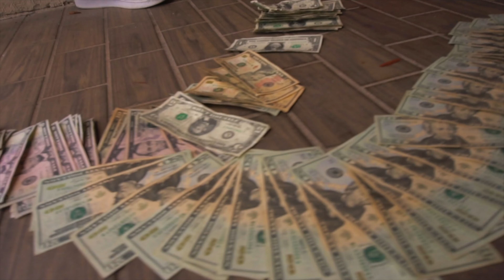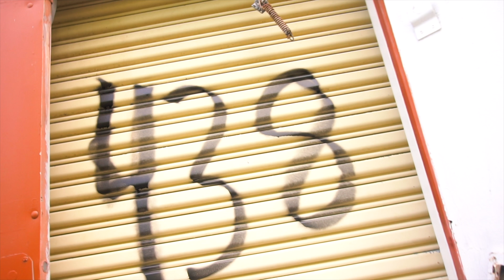Trapstar Cj - Paranoid l Cinematography